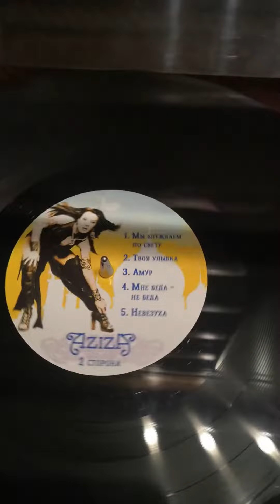АЗИЗА - Твоя улыбка / На виниле